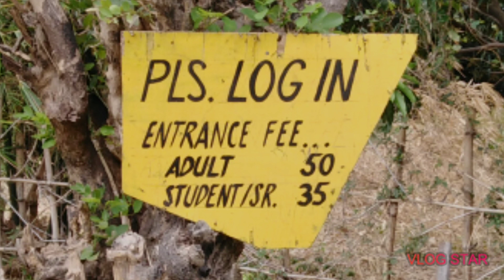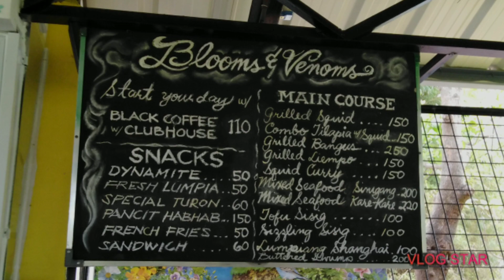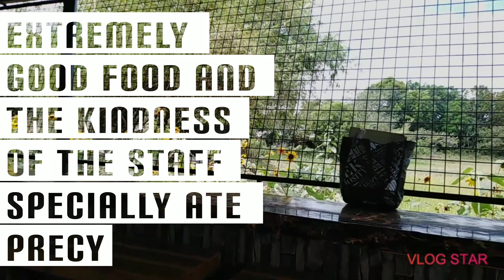Blooms and Venoms Sunflower Farm - San Antonio, Zambales 🌻💛 | Vlog #11